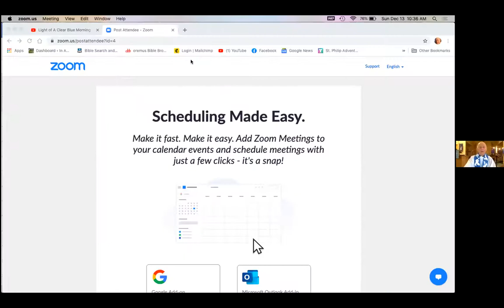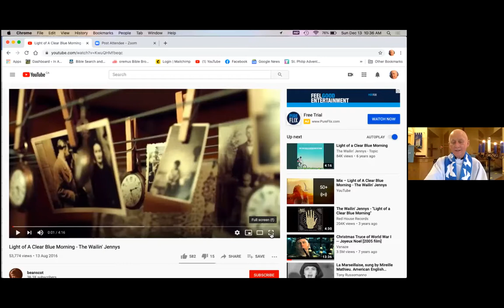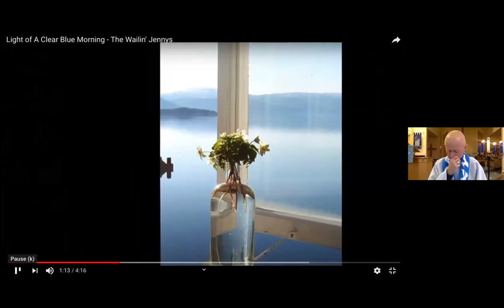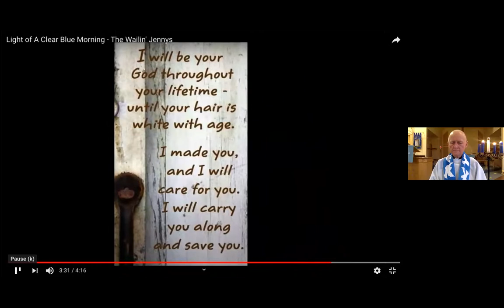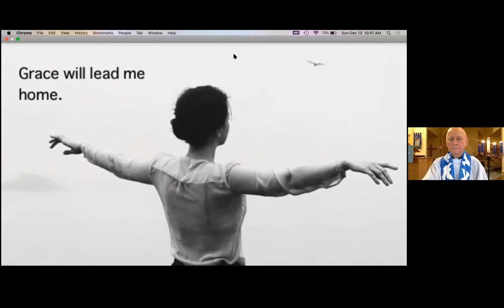Christopher Page Sermon December 13, 2020 Third Sunday of Advent